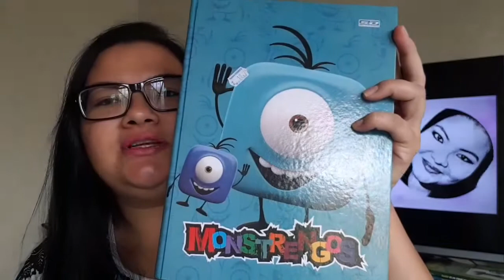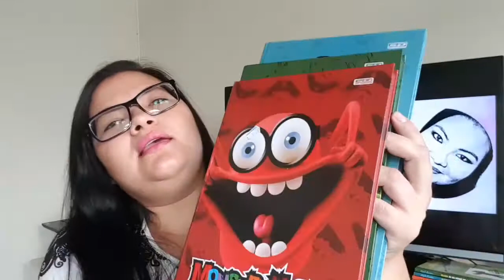Material Escolar 2018 - Meninos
Olá pessoal, no video de hoje trago os materiais escolar 2018 dos meus filhos.
Sucesso a todos e beijinhos!